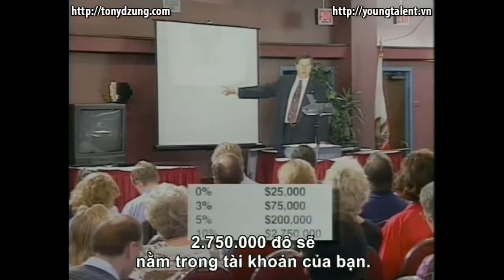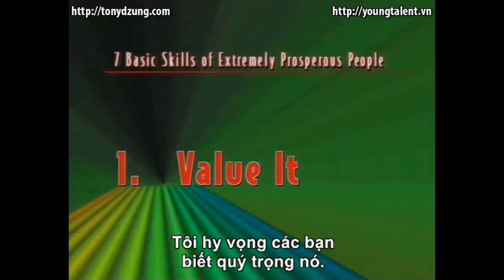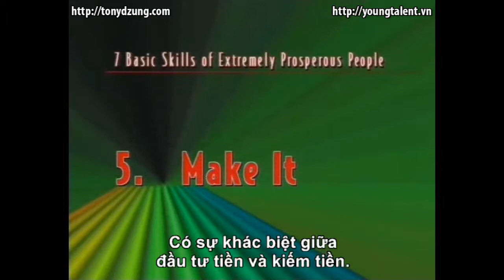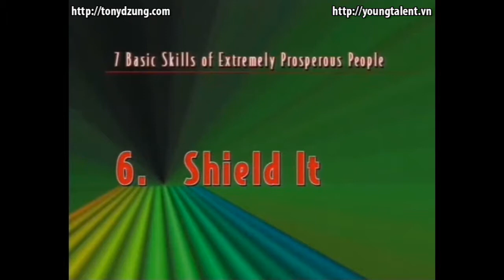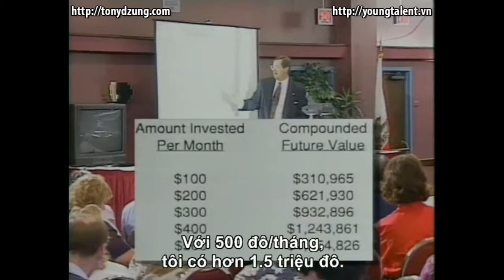Cách thức tạo nhiều nguồn thu nhập Robert Allen DVD1 P2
Cách thức tạo nhiều nguồn thu nhập Robert Allen

Cảm ơn!